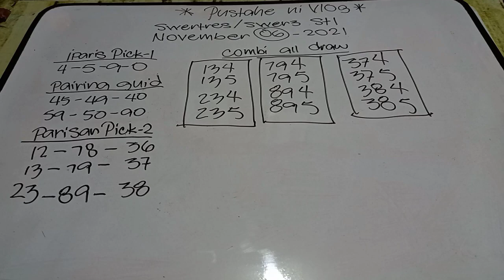swertres/swer3 stl hearing today November 06,2021#pustahenivlog